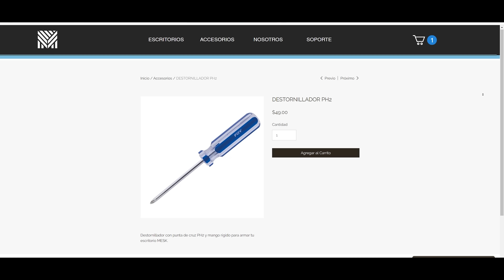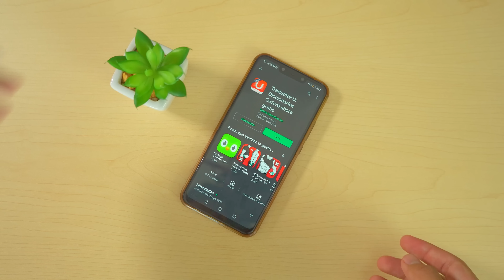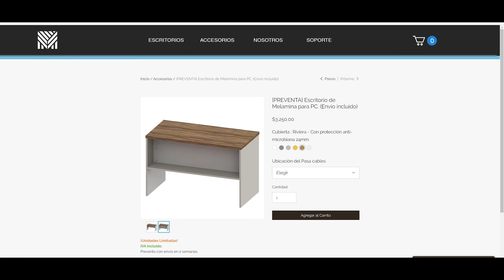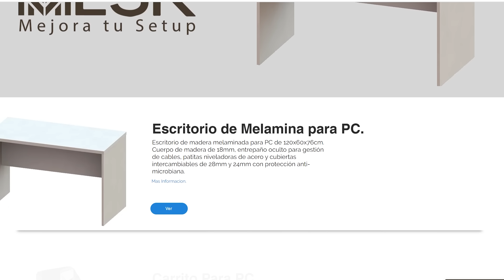EL MEJOR ESCRITORIO CALIDAD-PRECIO PARA PC... MESK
Un escritorio de melamina que cumple con las necesidades de usuarios que juegan, estudian o trabajan en su PC.